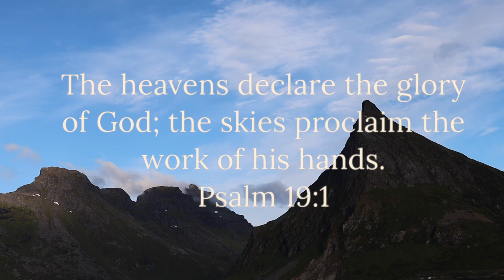NEW BEGINNING, ARE WE PREGNANT?⎮Hoping for the best this time⎮Filipina Life in Norway⎮Ginessa Nessy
Our new beginning, are we pregnant? Some are you are wondering and asking. Hoping for the best this time.

Hey my flutterbabes, what's up? It's me, Ginessa Nessy! I am a Filipina but I`m currently residing here in Norway. I am married to a Norwegian man and we have two beautiful children. I am doing simple vlogs about our life here. Thanks My Flutterbabes 🦋 without you, none of these videos would be possible! 😘

This video is about our new beginning, i`m sorry if we were very unstable on vlogging, but sometimes we can`t just escape the reality of life. We need to prioritised things  that are more important to give our attention with. I hope this will be a new start for us, in God`s willingness 🙏. I trust everything into him ☝️ 😇.

Editor & Equipment I used: iMovie | Canon G7x Mark ii ⎮iPhone 11 pro MAX ⎮ CANON M50⎮ GOPRO HERO 8 BLACK

LOVE ❤️,
Ginessa Nessy🦋